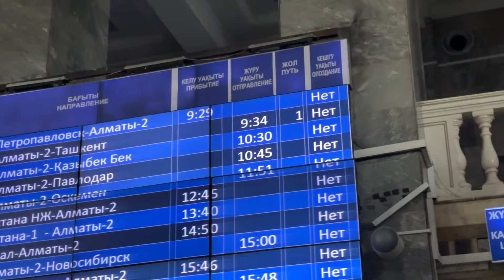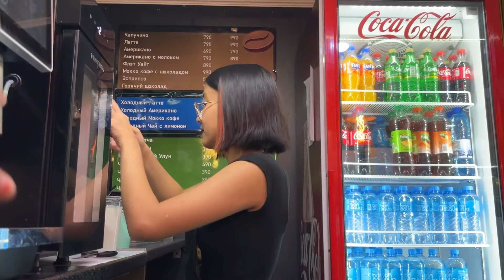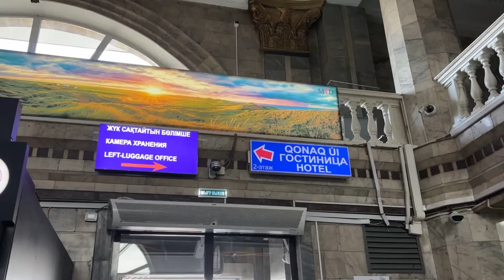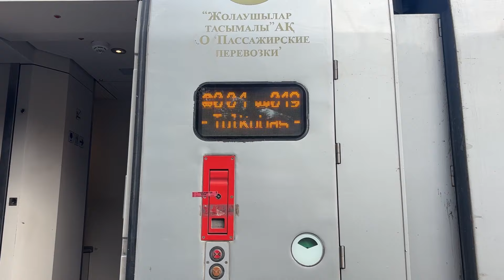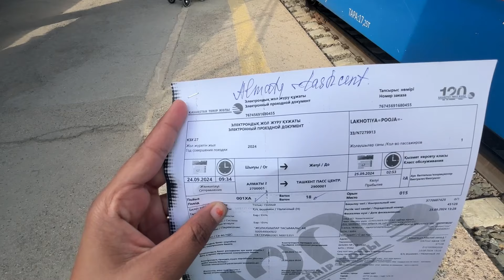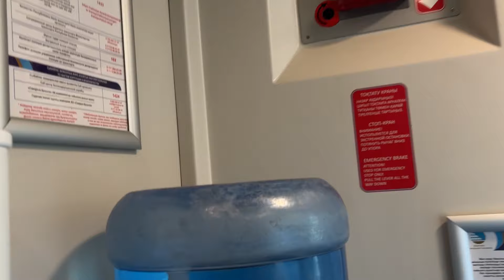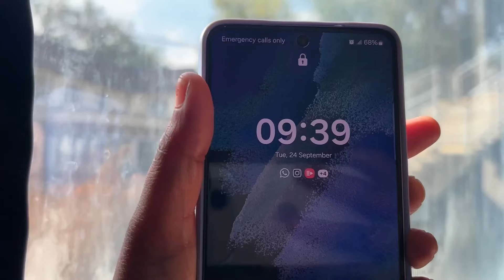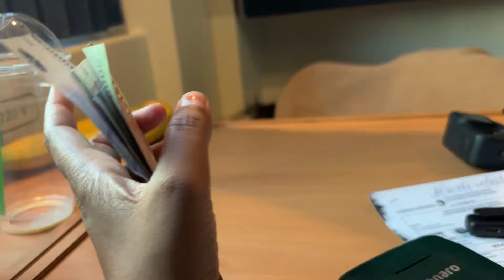Indian Girl Exploring International Train Traveling To Cheapest Country In The World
Indian Girl Exploring International Train || Restaurant In train with  Unlimited Free Water

1. Uzbekistan Train Journey
2. Kazakhstan To Uzbekistan
3. Train Vlog
4. International Train
5. Train vlog Uzbekistan
6. Nomadic Life
7. Train Vlog Foreign
8. Train Journey